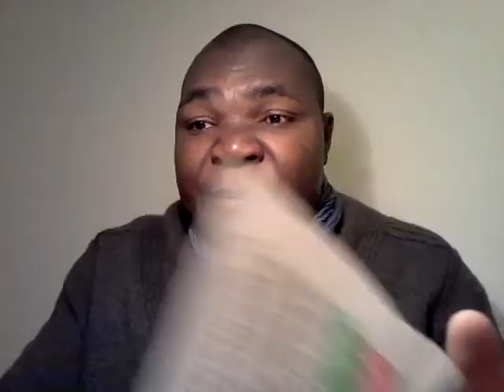LA DÎME !!! PLUS D'ACTUALITÉ A L'AGE DE LA GRÂCE.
La Dîme n'est plus pratiqué sous la grâce. Jean 1:17; Galates 3:10; Galates 5:4; 1Pierre 1:9; Apocalypse 1:6; Apocalypse 5:10; Hébreux 7:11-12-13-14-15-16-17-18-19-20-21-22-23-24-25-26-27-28.